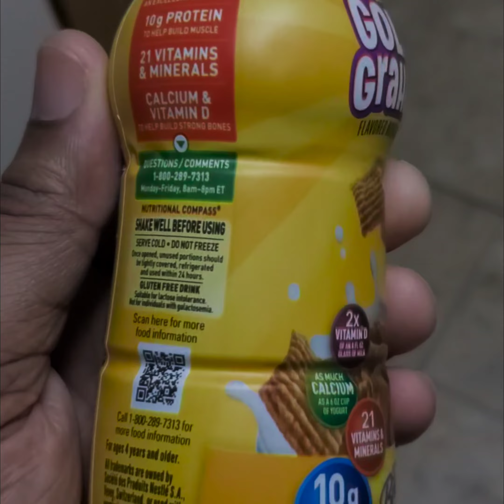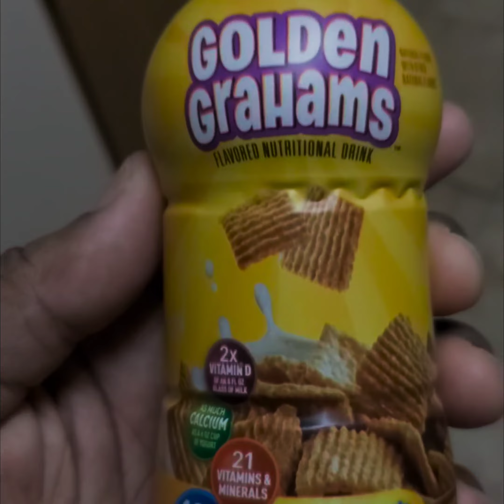Golden Grahams Breakfast Essentials 🥤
Carnation Breakfast Essentials - High Protein Breakfast Drink
I'm on Instagram as @kingofnewfoodsanddrinks Install the app to follow my photos and videos